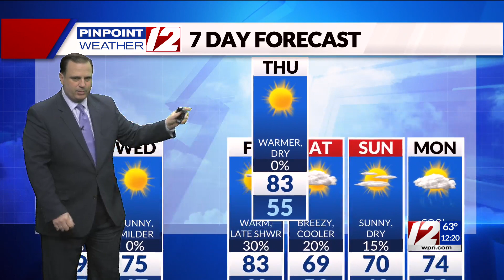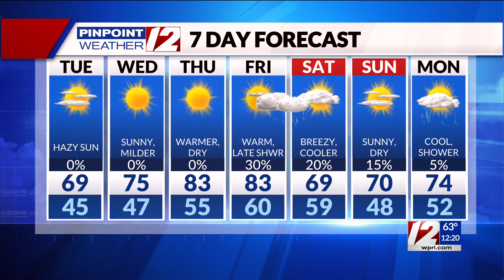Pinpoint Weather 12 Forecast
Pinpoint Weather 12 Forecast with T.J. Del Santo 5/30/23.